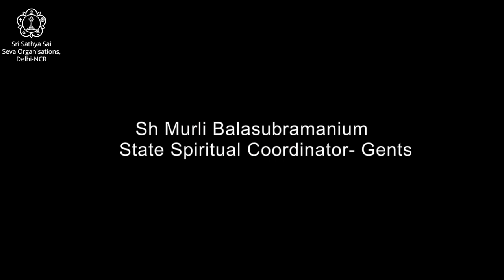Bhagawan's 95th Birthday Celebrations- Special Message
As we celebrate Bhagawan's 95th birthday celebrations, we are blessed to tune in and listen to these valuable insights from Shri Murli Balasubramanium, State Spiritual Coordinator-Gents.

He highlights why this is the best time to recharge ourselves in the spiritual journey of imbibing unique Sai bhajans and savour its blissful impact they have on us. As brother Murli sings a beautiful bhajan as an offering to Bhagawan in this video, he also encourages everyone to use social media wisely and utilize this time as an opportunity to learn bhajans online and nurture one-to-one bhajan conversations with Swami.